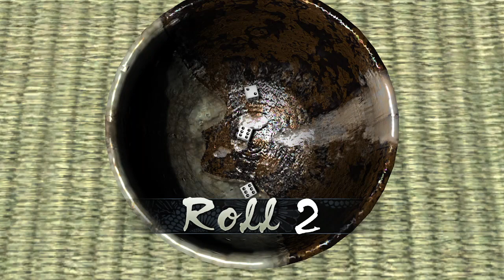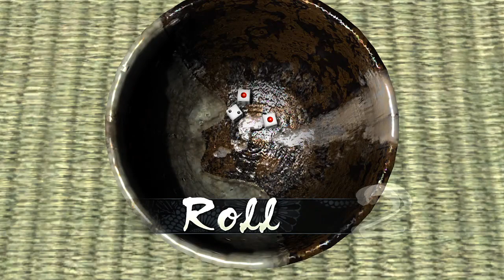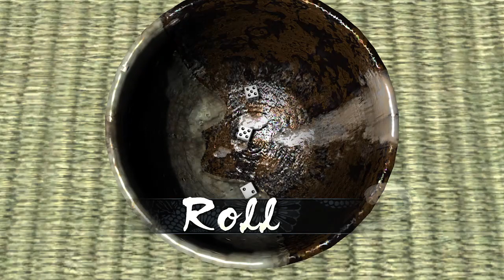yakuza 3 achievement stuff #8